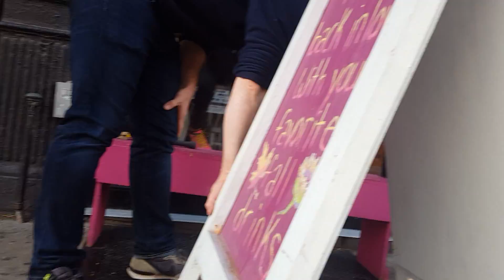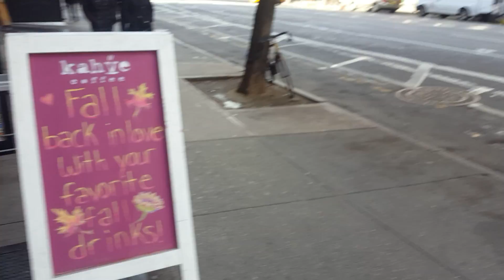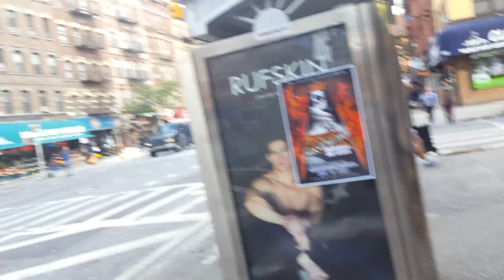Are you THE NAIL or the HAMER ? Perhaps The SCREWDRIVER?